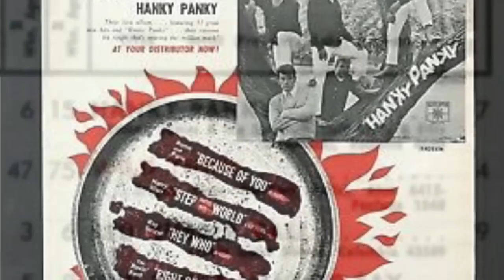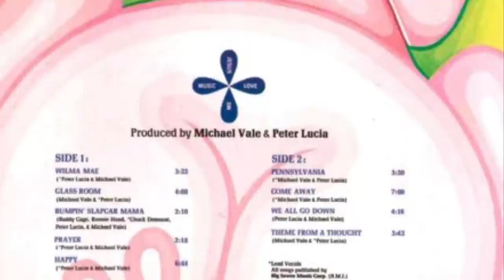What Happened to Tommy James & The Shondells?